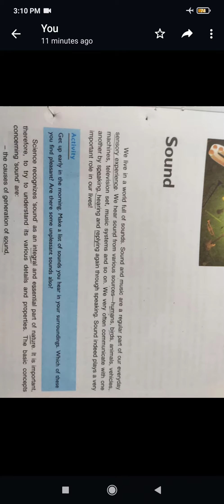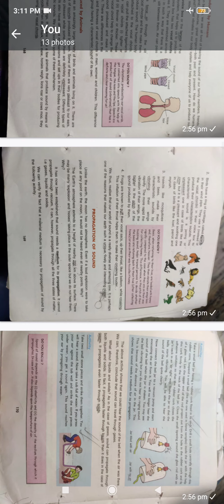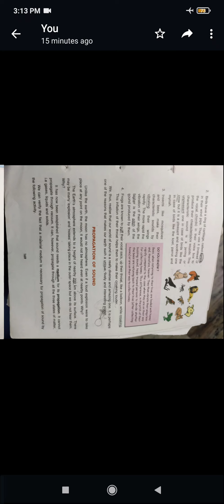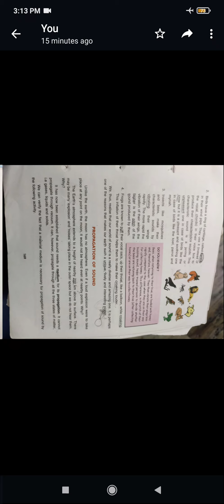sound cls 8(3)